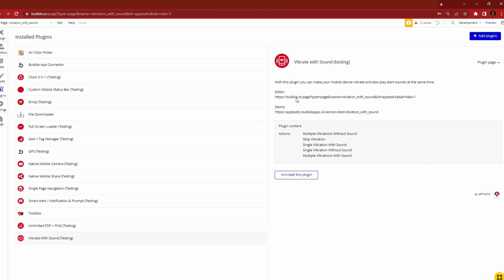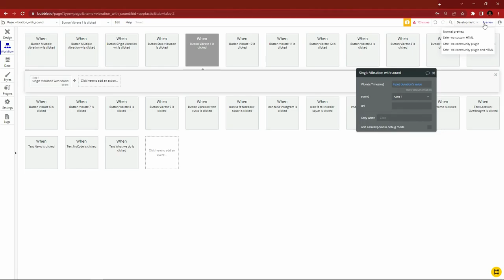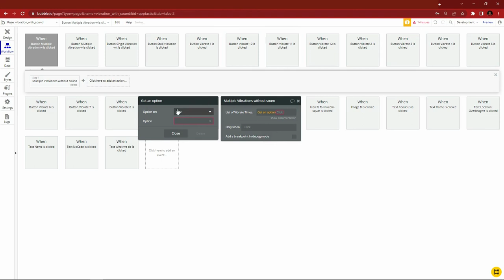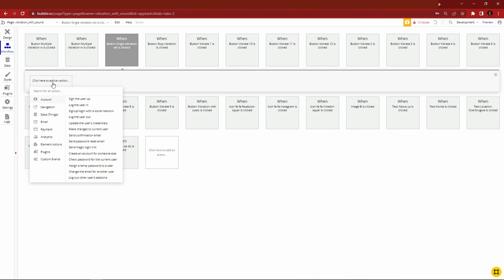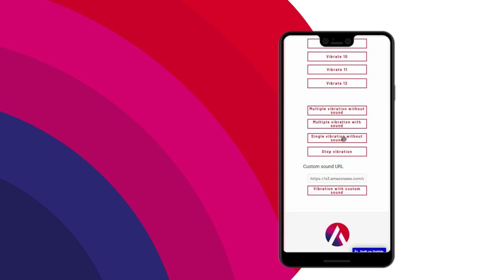How to vibrate your device with alert sound | Bubble.io tutorial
Apptastic, a Suriname based software development company, certified as Bubble Agency created a plugin for the Bubble.io platform that used No-code (NoCode) to develop apps.

With this plugin you can make your mobile device vibrate and also play alert sounds at the same time.